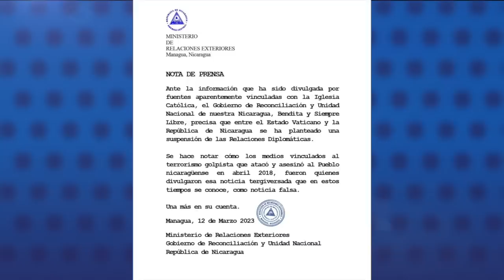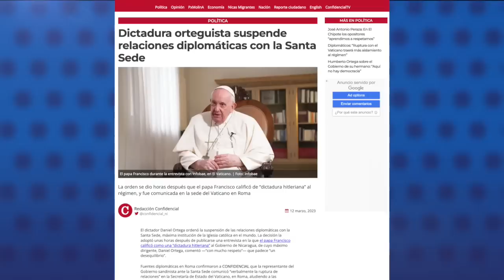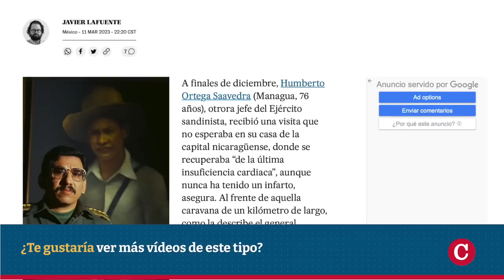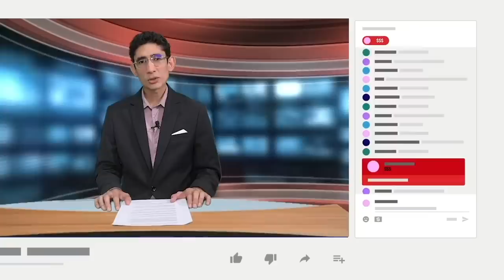El Vaticano confirma que el régimen pidió suspensión de relaciones y cierre de nunciatura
El Vaticano confirmó que el régimen orteguista solicitó la suspensión de la relaciones diplomáticas con la Santa Sede y el cierre de la nunciatura en Nicaragua, según fuentes de la Santa Sede citadas en Vatican News.
El Ministerio de Relaciones Exteriores de Nicaragua, alegó en un comunicado que la suspensión de las relaciones fue planteado por el Gobierno nicaragüense y la Santa Sede, sugiriendo la posibilidad de un acuerdo, pero el Vaticano reveló que fue un pedido unilateral de Ortega, que recibido con “tristeza” por la santa sede.
La solicitud de Nicaragua se ejecutó en la sede del Vaticano el viernes por la noche, horas después que el papa Francisco calificó como una “dictadura hitleriana” al régimen orteguista, en una entrevista al medio de comunicación argentino Infobae.
El cierre de la nunciatura en Managua está previsto a ejecutarse en 10 días, según fuentes diplomáticas en Roma, cuando se vaya del país el secretario de la misión diplomática.

- Diplomáticos: "Suspensión con el Vaticano traerá más aislamiento al régimen".
- Humberto Ortega sobre el Gobierno de su hermano: "Aquí no hay democracia".
- Procuraduría mantiene en vilo a cámaras empresariales sobre confiscación de bienes.